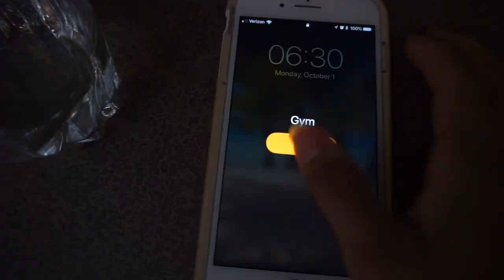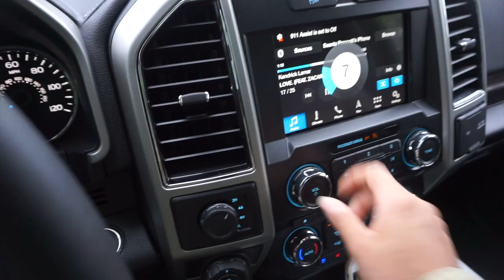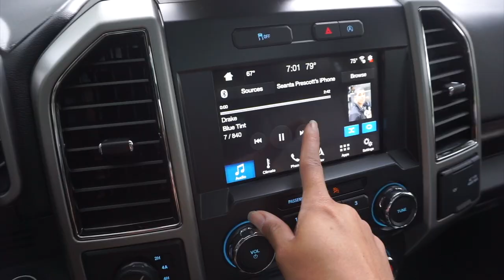2018 FORD F150 LARIAT + OUTDOOR LEG DAY WORKOUT - JOURNEY to FIT Ep. 4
New videos can be found here weekly.  As a military lifestyle vlogger I want to take you with me on my journey through life, and my career with the Army National Guard.  I live my life to the fullest, and work as hard as possible to represent the ARMY values in every aspect of my life.

In today's video ... I am testing out the 2018 Ford F150 Lariat edition truck.  My Chevy Silverado is in the shop for new tires, so I had to drive this.  I also complete a morning run, and try to get back on track for working out early in the morning.  After work I completed a leg day workout using the Sworkit application on my iphone.

IndiaLimaYankee
   - Tay

~Filmed with: Canon T6i, Sony a5100/Iphone 8 Plus, GoPro Hero 5 Session, Dji Spark

1.  ALL purchased products mentioned are purchased with my own dollaaaaas that I worked my booty off for.

2. ALL opinions are my own thoughts/feelings. sorry if they are brutally honest/offensive! :D If you feel the need to express your negative opinions feel free to do so at anytime, and thank you for contributing to my channel with your view!

3. ALL MILITARY RELATED CONTENT IS BASED UPON MY OWN PERSONAL EXPERIENCE/WHAT I HAVE LEARNED AND KNOW TO BE TRUE THROUGH THAT EXPERIENCE.  MY PERSONAL OPINION DOES NOT REPRESENT ANY SPECIFIC PERSON (OTHER THAN MYSELF), or BRANCH OF SERVICE.

4. ALL MILITARY RELATED CONTENT HAS BEEN PREVIEWED AND UPLOADED TO BEST SUIT OPSEC REGULATION